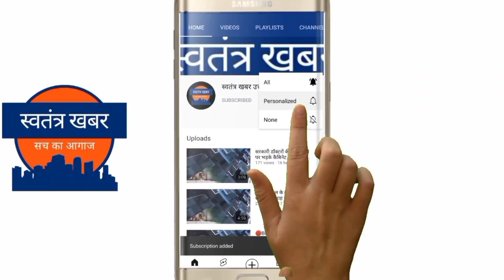पूर्व सैनिक संगठन और आम जनता ने कोटद्वार में विशाल रैली और तहसील में धरना प्रदर्शन का किया आयोजन ।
कोटद्वार की जनता कोटद्वार में मूलभूत सुविधाओं हेतु लगातार मांग कर रही है, मगर भारतीय जनता पार्टी की सरकार कोटद्वार की जनता की मांगों की लगातार अनदेखी कर रही है।
रविवार को पूर्व सैनिक संगठन के महेंद्र पाल सिंह रावत के आवाहन पर कोटद्वार में रैली का आयोजन किया गया जो तहसील कोटद्वार में धरना प्रदर्शन पर तब्दील हो गया।इस दौरान उपजिलाधिकारी कोटद्वार को मालन नदी के पुल का शीघ्र निर्माण , कोटद्वार में मेडिकल कॉलेज का निर्माण एवं लालढांग, चिल्लरखाल मोटर मार्ग का निर्माण आदि मांगो को लेकर ज्ञापन दिया ।

इस अवसर पर विभिन्न  पूर्व सैनिकों के द्वारा कहा गया कि भाजपा सरकार कोटद्वार क्षेत्र की अनदेखी कर रही है, और विभिन्न मांगों के साथ तीन मुख्य मांगें उपजिलाधिकारी कोटद्वार के समक्ष रखी गईं। जिसमें प्रथम मांग थी मालन नदी के पुल का शीघ्र निर्माण , कोटद्वार में मेडिकल कॉलेज का निर्माण एवं लाल ढंग चिल्लर खाल मोटर मार्ग का निर्माण।

उत्तराखण्ड विकास पार्टी ने आरोप लगाया कि भारतीय जनता पार्टी की सरकार सिर्फ राम मंदिर और मोदी के नाम पर चुनाव जीतती है और उसके बाद विकास कार्यों के प्रति उदासीन हो जाती है । कोटद्वार में पूर्व में उपलब्ध सुविधाओं को भी बंद कर दिया गया है जिसमें मसूरी एक्सप्रेस और जनता एक्सप्रेस के डिब्बे, गढ़वाल एक्सप्रेस और रामनगर, कालागढ़, चिल्लरखाल मोटर मार्ग पर सार्वजनिक परिवहन का आवागमन बंद कर दिया गया है, मोटर नगर को बेचने की तैयारी चल रही है, केंद्रीय विद्यालय को जमीन उपलब्ध नहीं हो पाई है।